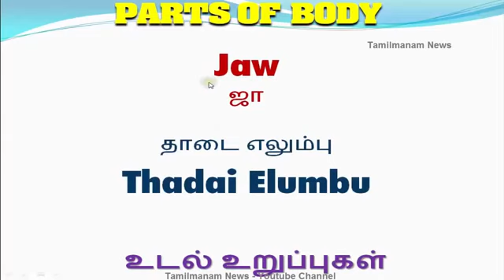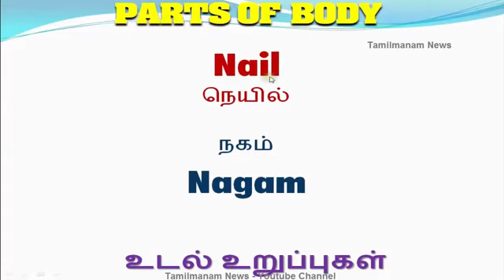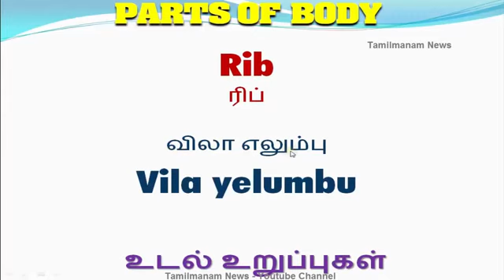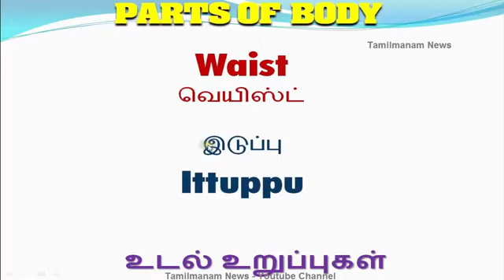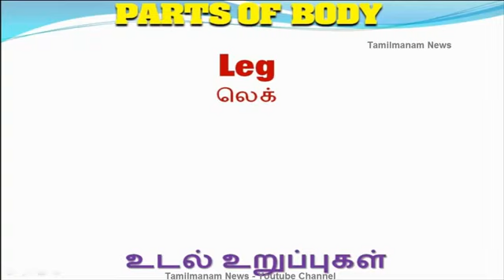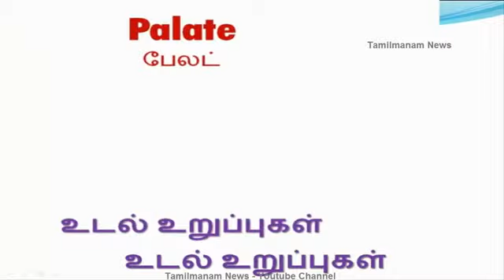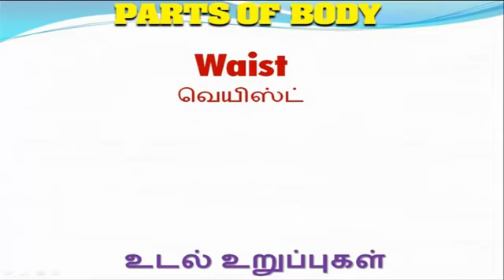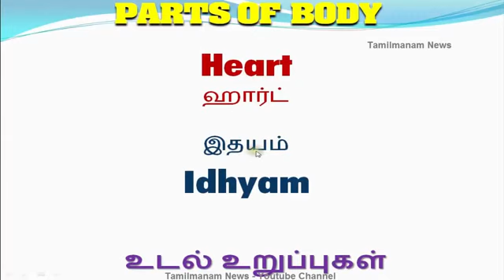Vocabulary about Parts of Body including Tamil meaning Part 2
This video shows the vocabulary about Parts of Body with Tamil and English pronunciation, How to pronouns the words in Tamil and English Language. if you know the Tamil language you can easily.

This video shows the vocabulary about Parts of Body with Tamil and English pronunciation, How to pronouns the words in Tamil and English Language. if you know the Tamil language you can.

This video shows the vocabulary about Relationship with Tamil and English pronunciation, How to pronouns the words in Tamil and English Language. if you know the Tamil language you can easily.